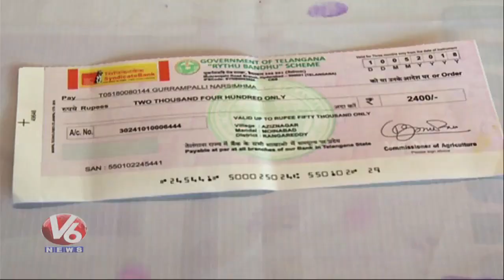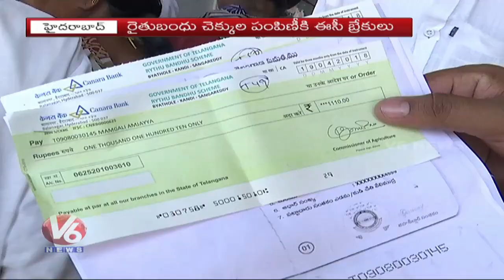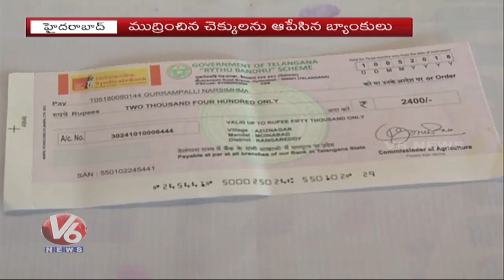EC Directs T Govt: Rythu Bandhu Amount Directly In Bank Accounts | V6 News